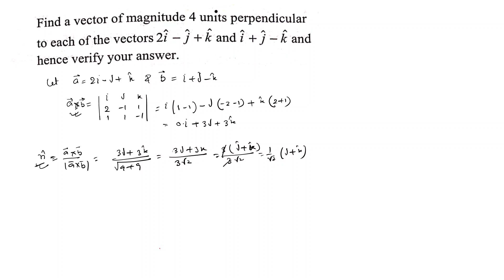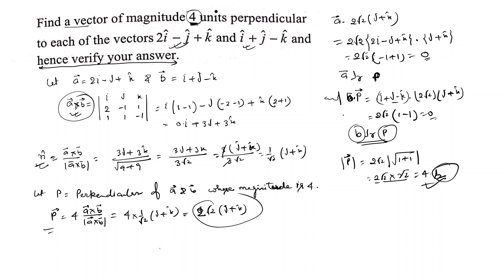2024, 3 Marks vectors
➡️ Queries solved in this Video. 2024 ka vector ka question,
previous year vector , vector ka 3 marks questions
• About Channel :-)
✅  IIT Target
& etc.